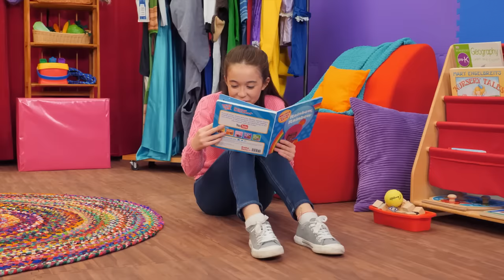The Three Billy Goats Gruff + More | MGC Funhouse